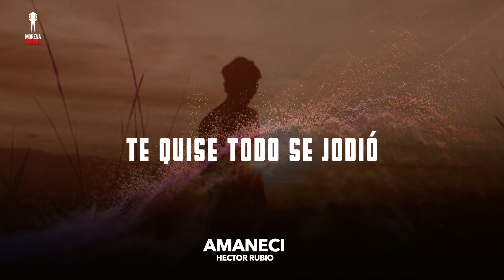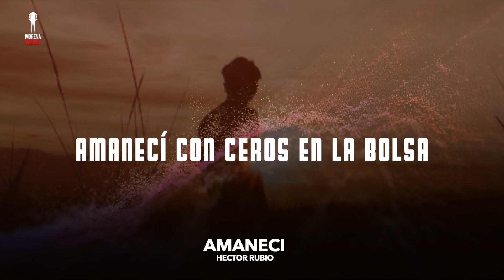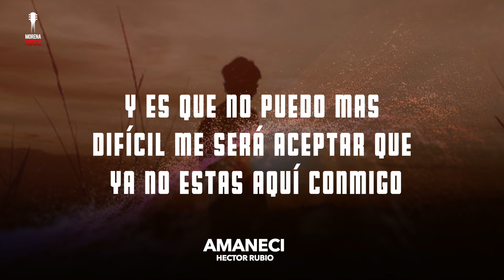HECTOR RUBIO - AMANECI [ Video Letra ] Morena Music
Amazon Music:
Google Play: